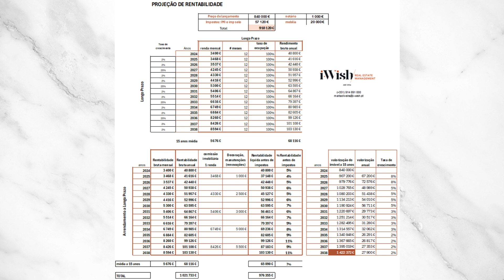Royal Serenity BG